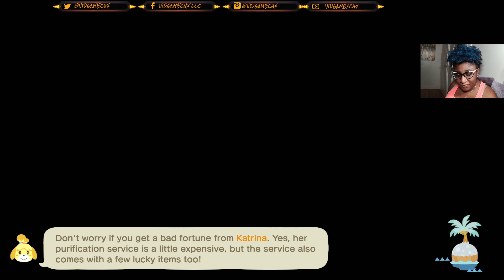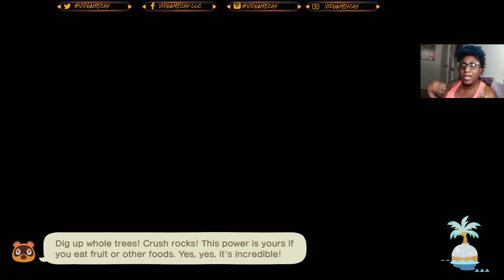Work...and Whew..Animal Crossing: New Horizons